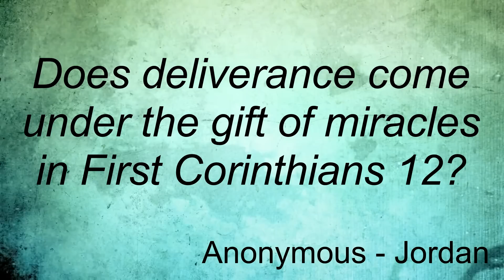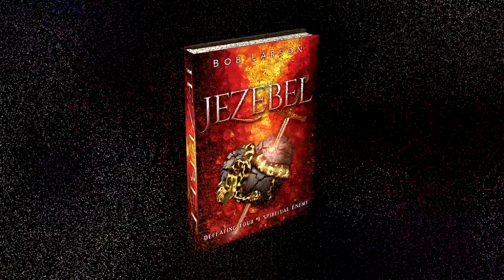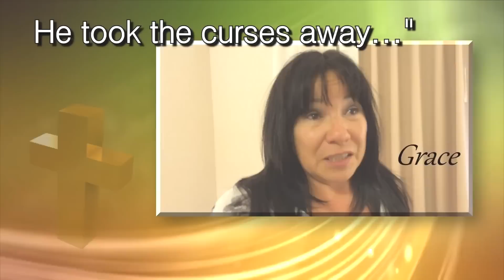Ask the Exorcist: "Is deliverance a gift of miracles in First Corinthians 12?"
Anonymous from Jordan asks: "Does deliverance come under the gift of miracles in First Corinthians chapter 12?"

Many theologians gloss over the gifts of First Corinthians to marginalize the importance of deliverance. In this week's episode, Bob examines the two most important of these nine gifts: knowledge through guidance from the Holy Spirit, and the discerning of spirits to uncover their malignant intent.